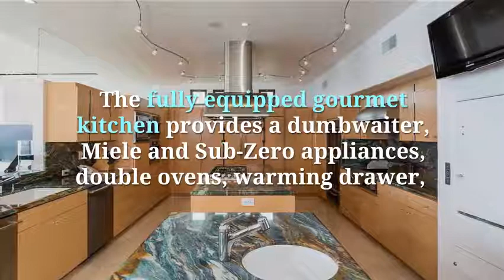Dolphin Malibu Beachfront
Dolphin Malibu Beachfront Sleeps 6: $2,285 - $4,081 / night  @LuxuryRetreats